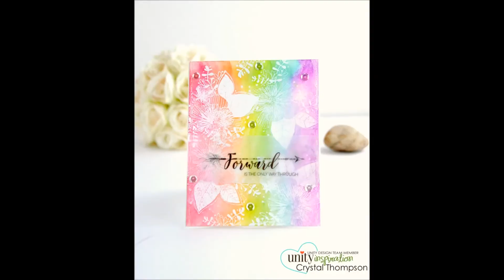Unity Quick Tip: Rainbow Blending + Color Resist Stamping